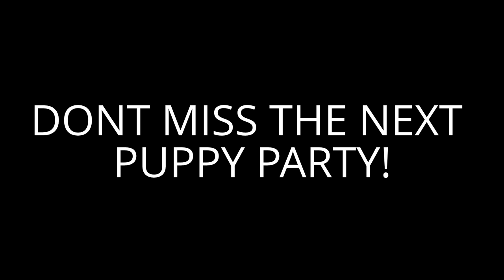PUPPY PARTY ♥ PUPPIES COMPILATION # 5 ♥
Welcome to Puppy Party Part 5 - Your favorite Puppy Compilation on Youtube.
We have he cutest puppy Videos on Youtube.
When you like puppies youll love our puppy party compilations.
If you have any questions on our puppy compilations feel free to use comments or send us a mail.